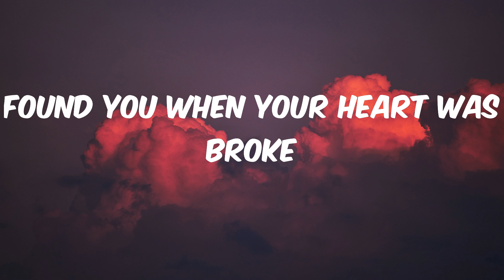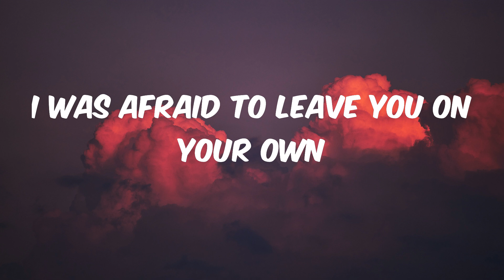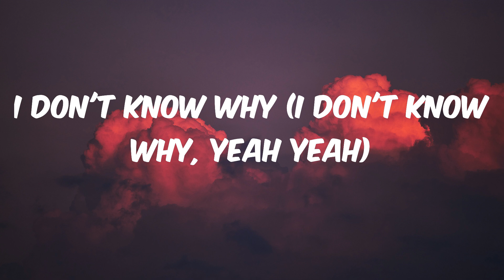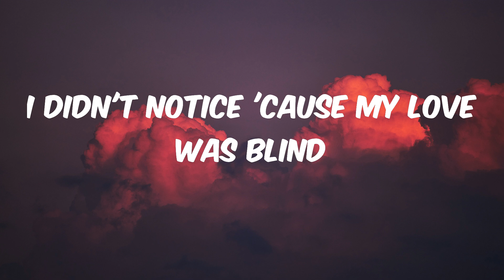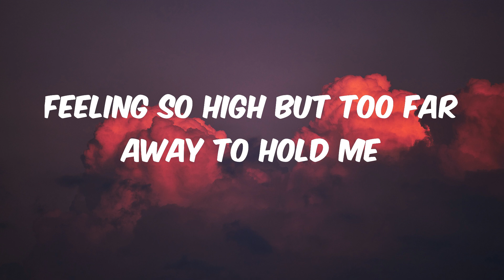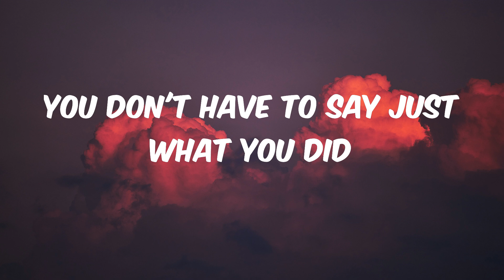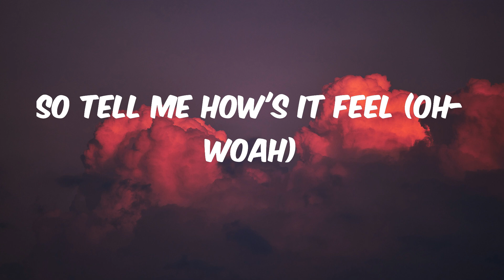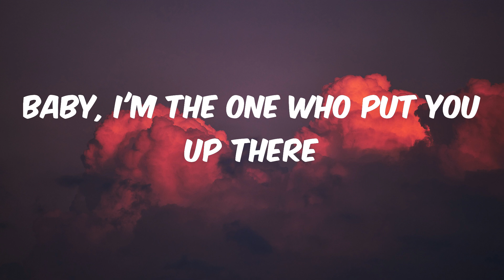Halsey - Without Me (Lyrics)